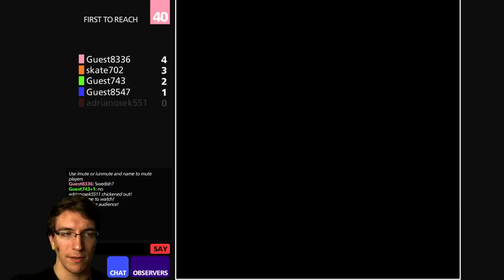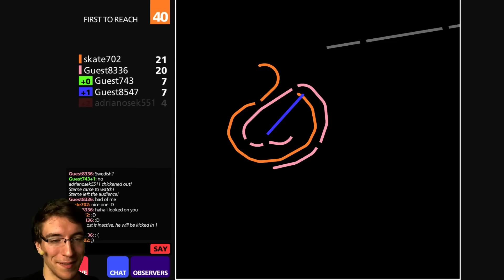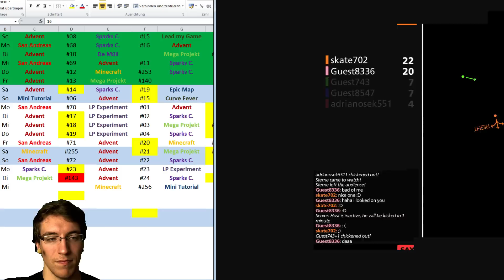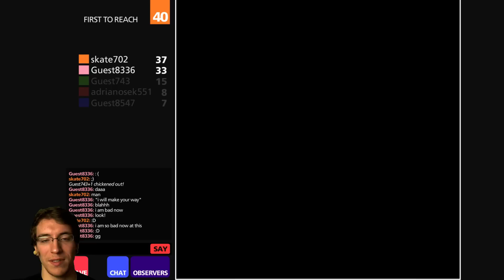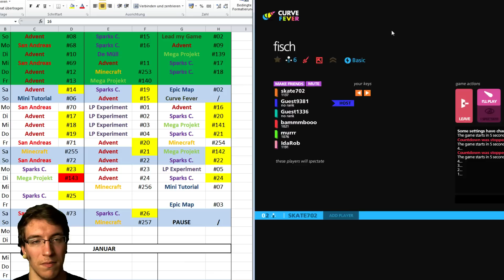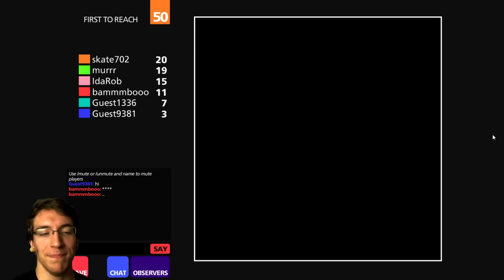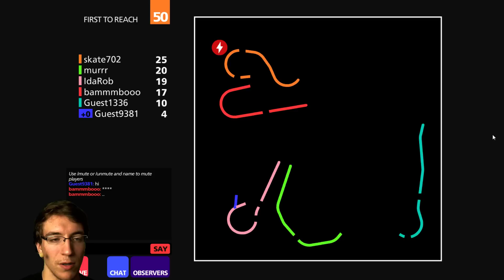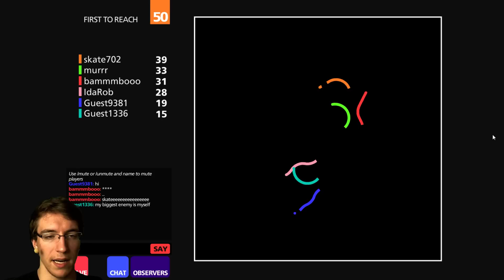CURVE FEVER!!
Heute Zocken wir mal Random eine Runde Curve Fever - ich dachte, nachdem ich das die letzten Male im Stream gezockt habe, kann ich das ja auch mal einfach aufnehmen ;)